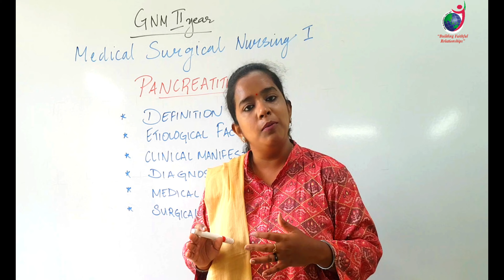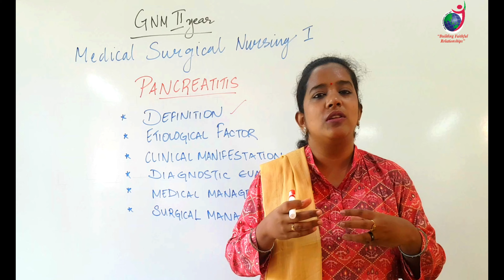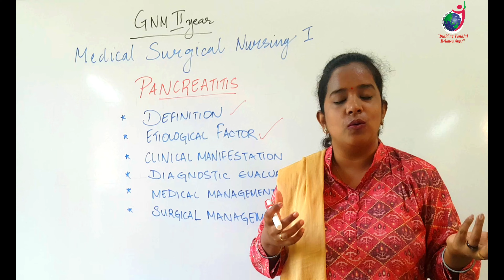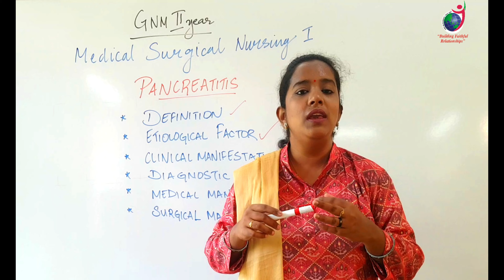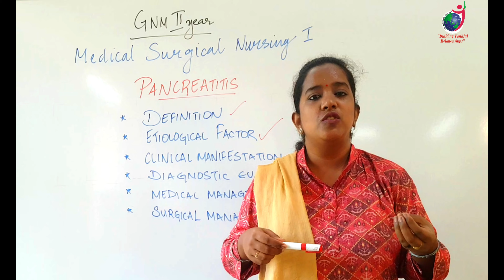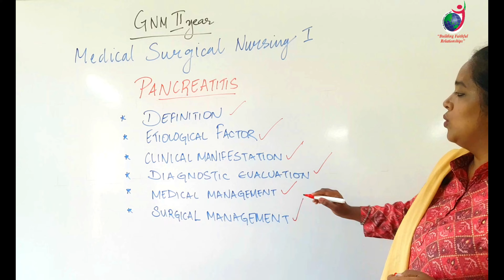GNM 2nd Year II Pancreatitis II Medical Surgical II Vidhya Madam II